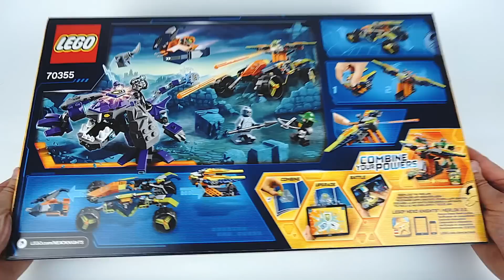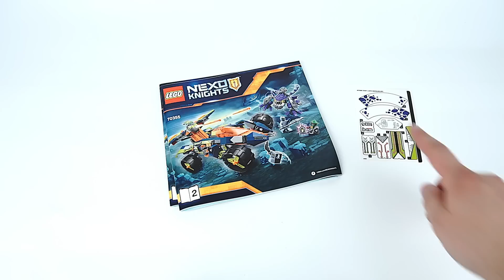LEGO Nexo Knights 70355 ● AARON'S ROCK CLIMBER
Go boldly to meet the dangerous adventures of LEGO® NEXO KNIGHTS ™ on Aaron's all-terrain vehicle 3 in 1 and use a modern off-road buggy to defeat Lord Sprutoglava. Stop the evil lord from applying the forbidden force to the terrible Octopus and uncovering his truly evil forces. Pull out the crossbow and shoot at the monster, then open the cockpit and launch Bot Aaron's mini-flyer. Watch the tail of a beast with a poisonous sting! The set includes three shields for scanning NEXO Force "Battle Cry" and "Poisonous slugs", as well as the forbidden force "Devastation."
LEGO Nexo Knights 70355 ● ВЕЗДЕХОД ААРОНА 4X4
Смело отправляйся навстречу опасным приключениям LEGO® NEXO KNIGHTS™ на вездеходе Аарона 3 в 1 и используй современный внедорожный багги, чтобы победить Лорда Спрутоглава. Помешай злому лорду применить запретную силу к страшному Спруту и раскрыть его по-настоящему злые силы. Выдвини арбалет и выстрели в монстра, затем открой кабину и выпусти мини-флайер Бота Аарона. Следи за хвостом бестии с ядовитым жалом! В набор входят три щита для сканирования NEXO Сил «Боевой клич» и «Ядовитые слизняки», а также запретной силы «Опустошение».
1. Glendek - Between Horizons
2. WeRtOG Prod. - SUMMER
3. FEWZ - Starry Eyed
4. Anvion - Melange